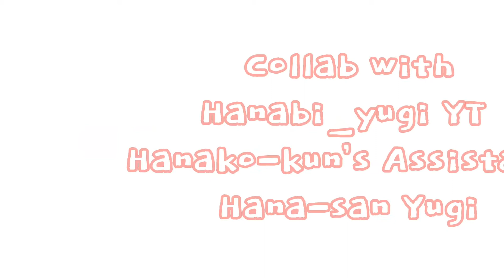♡ Sunset Lover Meme ♡ Collab with Hanako-kun’s Assistant and Hana-san Yugi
This is a Meme collab with Hanabi_yugi YT and Hana-san Yugi

Editing by Hanabi_yugi YT